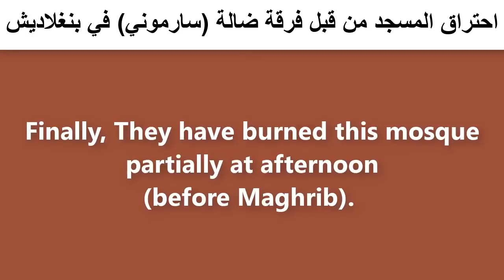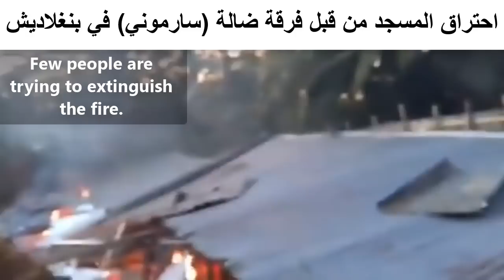احتراق المسجد من قبل فرقة ضالة سارموني في بنغلاديش Shaikh Shariful Islam Madani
AGS Media
এটা সবাই শেয়ার করবেন। যাতে সৌদি আরব, দুবাই, কুয়েত, বাহরাইন, সহ আরব দেশের সরকারদের কাছে। চরমোনাই পীর যাতে চাদা আনতে গেলে প্রমানিত হয়। তাদের কুফরী আক্বিদা আরবী ভাষায় বক্তব্য আপনাদের শেয়ারের মাধ্যমে আরবীয়ানদের কাছে। পৌছে যাবে। ইনশাহ আল্লাহ।
AGS Media